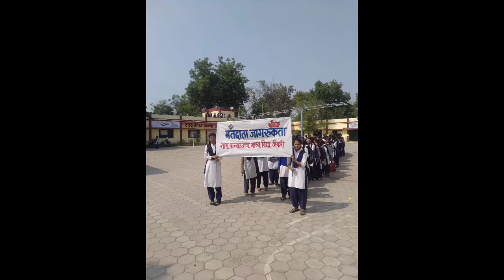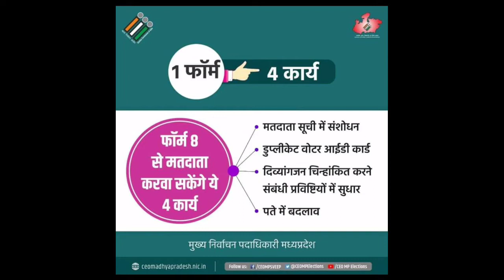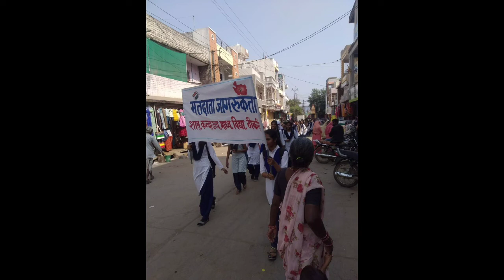nirvachan adhikari Barwani || मतदाता सूची नाम जुड़वाना || गायक – सुमित जाजमे